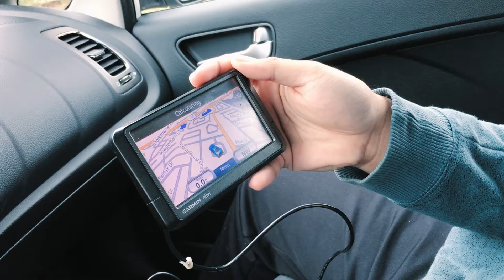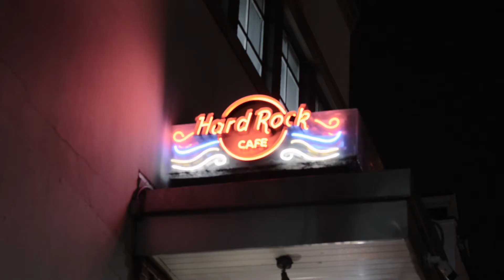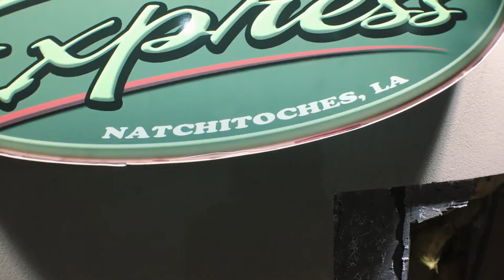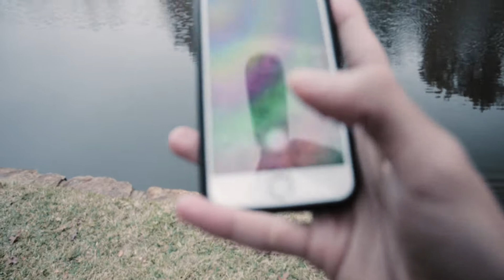ChikinTrip2K17 Part 1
2017 Winter Trip from east coast to west coast which covers about 13,000 Km.

Musics:
Road Trip - Joakim Karud
Chanyeol & Punch – Stay With Me